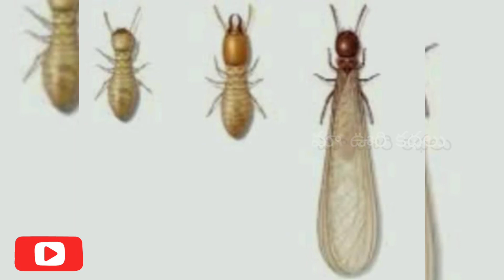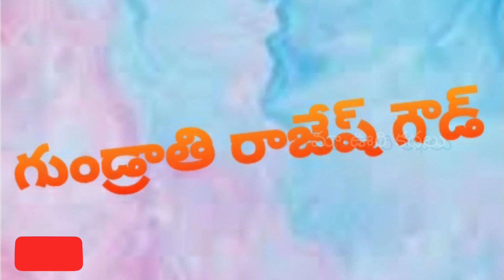41వ కథ: ఉసూళ్లు...ఉసీళ్లు....(TERMITES)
Story writer: GUNDRATHI RAJESH GOWD
THIS VIDEO IS ABOUT TERMITES IN VILLAGES DURING RAINY SEASON.SOME OF THE VILLAGERS USE TO EAT THEM.